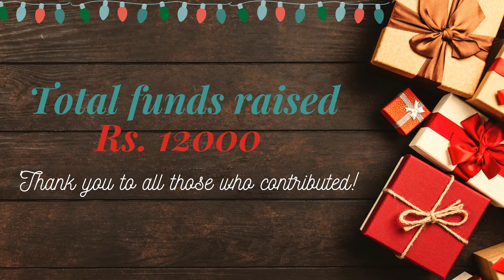Bol na Halke Halke // Dance for a Cause // Kathak dance cover // Vidisha Roy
Hey guys!
So the Dance for a Cause 2.2 workshop on the song 'Bol na Halke Halke' in collaboration with @sandesh.india has come to an end.
I'm proud to announce that we collected a total of Rs 12,000.
Thank you to everyone who contributed❤
I feel so blessed to have taught these budding dancers for the last 2 weeks and wish them all the best for the future dancing journey❤️